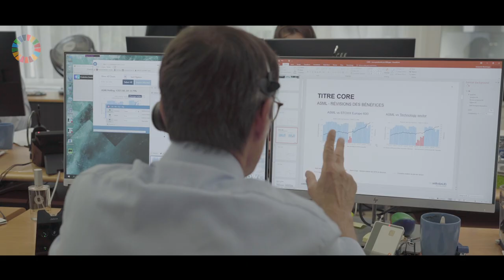Mirabaud: An Active and Responsible Investor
Finance has the power to contribute to positive change. Mirabaud works directly with companies it invests in to enable a sustainable transition.